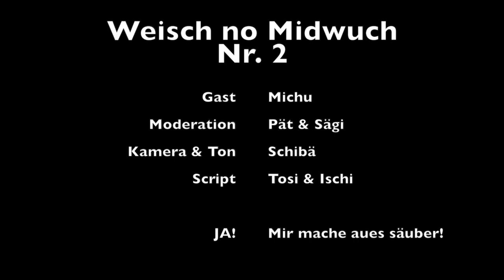QL - Weisch no Midwuch 2 - mit Gast Michu Stalder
Zweiter "Weisch no Midwuch"! wnm Heutiger Gast ist unser Produzent und ex Musicstar Michael Stalder mit Erwähnungen von Ivan Angst, uvm. Unser Box-Set mit 8 Alben + 1 DVD gibt es